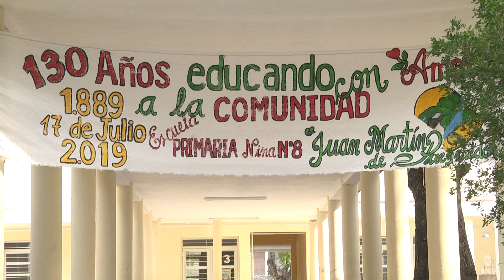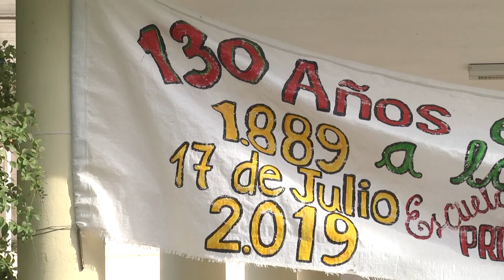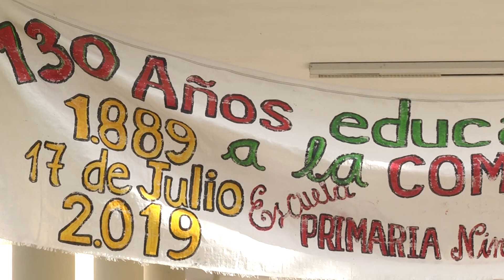ESCUELA PUEYRREDON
ESCUELA PUEYREDORN